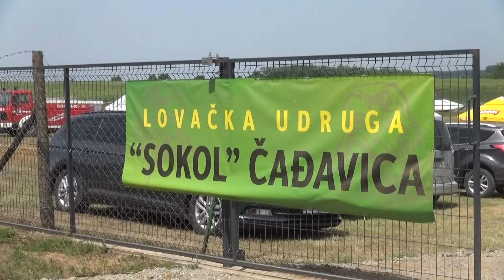Izložba konja i zaprega 30.6.2024. u Čađavici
Višegodišnja tradicija organiziranja izložbe konja i zaprega nastavljena je i u nedjelju 30. lipnja 2024. godine u Čađavici. U prilogu je susret sa moto-bikerima kao i sportsko gađanje lovačkih udruga te neobavezno suncokreti na pjeskovitom brežuljku.